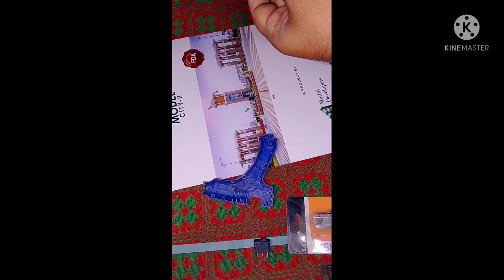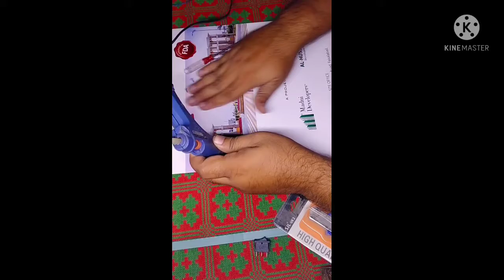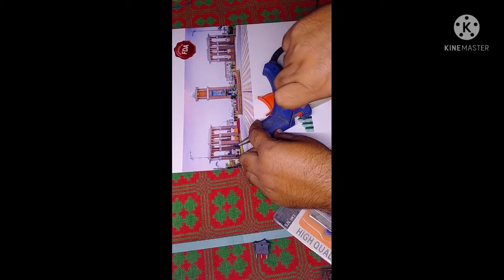Glue gun ki sfai